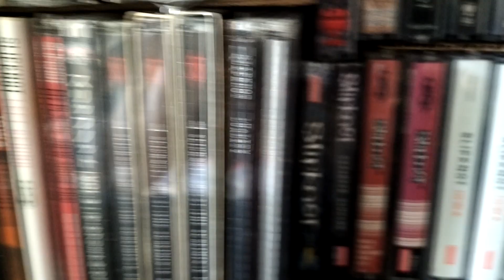[CHRONIQUE] Slipknot - The End, So Far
Slipknot revient avec son septième album studio The End, So Far. Petite chronique du bazar pour voir si il vaut le "meh" générale qu'il suscite chez certain